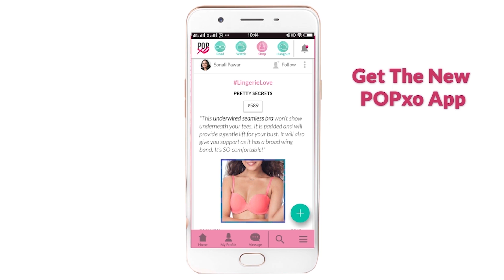How To DIY Chocolate Face Mask For Skin Tightening & Acne At Home | POPxo Beauty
Our Beauty Producer, Cherry tries the chocolate face mask for skin tightening.